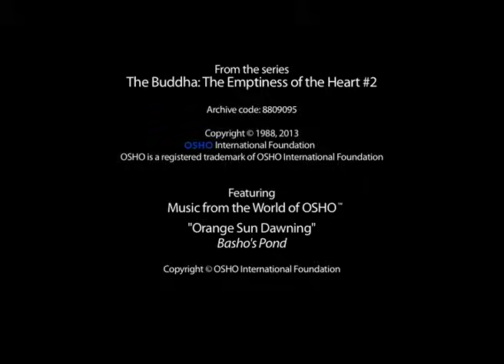OSHO: The Search for the Eternal Lover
We are all in search of a secret love, an eternal love - and we try to find it in someone else. Osho addresses in this video excerpt one of his fundamental pints of his message, that whatever we are looking for  - consciously or unconsciously - is not outside of us but only within. "The real lover is within you".

Watch and share this beautiful video statement by Osho.

"Everybody's great love is to know the secret of the eternal and immortal life. You cannot find it in another person. When you meet on the sea beach it seems -- and to everyone it is the same story -- "this woman -- or this man -- is made for me." Nobody is made for anybody; everybody is made for himself."